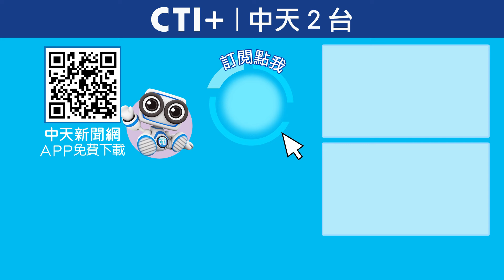兩岸交流已全斷?!為何還要花錢養陸委海基會? 一起Battle ctiplus 20240927